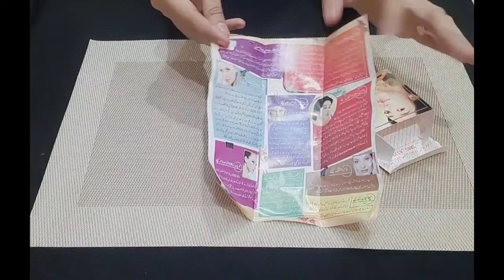Best Formula White Gold Whitening Cream Honest Review | Urgent Skin Whitening Night Cream.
Hello Guys!!! Today This Video About White Gold Whitening Beauty Cream. Best Skin Whitening Cream For All Skin type Men & Women. White Gold Whitening Cream Honest Review. How To Use White Gold Whitening Cream
Best Waterproof Full Coverage Foundation For Oily Skin.Topface Foudation BonanzaSatrangiMakeup.
shorturl.at/aNV25
Instant Hand & Foot Whitening Mix Formula Night Cream| Hath Paon 7 Din Me Gora Krny ka Trika.
shorturl.at/gnD13

Dermovate NN Oint Red Cream Review|  How To Use Dermovate NN Cream For Face Acne Scars,Pimple.
shorturl.at/fmnKR

Id Link : shorturl.at/acjm